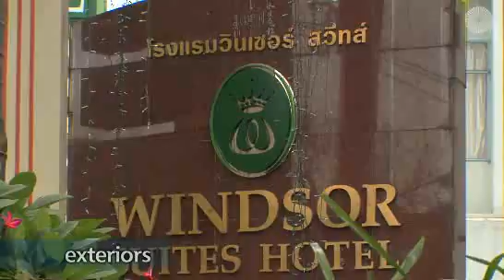Windsor Suites Hotel: Hotels in Bangkok, Thailand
The Windsor Suites hotel enjoys a prime setting in the heart of Bangkok city with easy access to many landmarks via skytrain and subway. The hotel offers the comfort within its 460 suites all equipped with deluxe amenities and modern features. A range of facilities in the hotel are also available such as currency exchange, business center, postal service, all-area WiFi, limousine service, car rental, outdoor free-form pool, valet parking, helipad on the rooftop, luxurious spa and Clark Hatch Gymnasium. The hotel offers dining at the Windsor Suites Café serving international fare, Chinese cuisine, and the Youzen Japanese Restaurant.